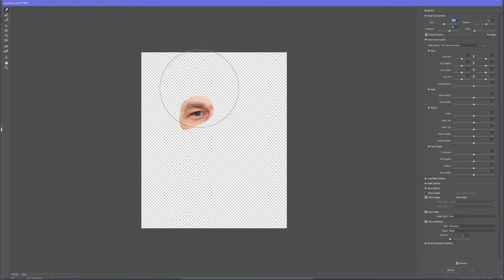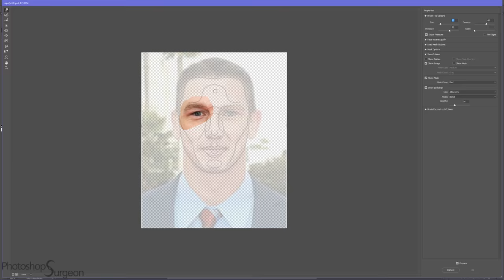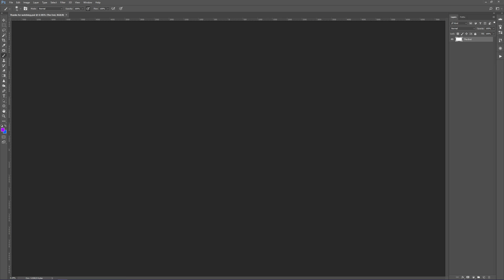Is JOHN CENA Perfect?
Do you like John Cena from the WWE better before or after he is edited to fit the PhotoshopSurgeon Perfection Mask? Who is your favorite wrestler?